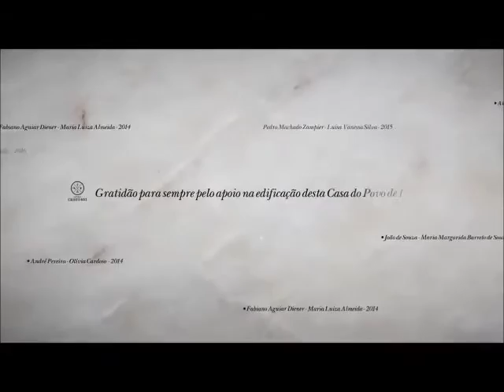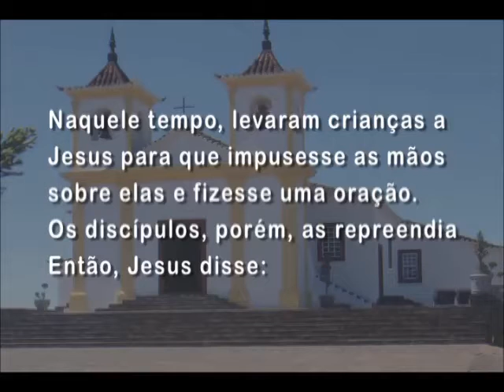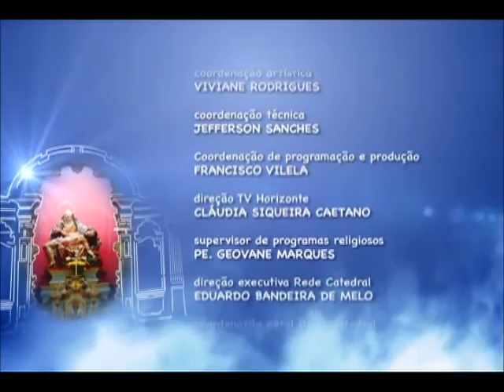Mãe Maria - 15/08/2015